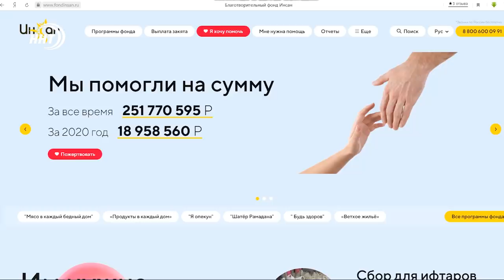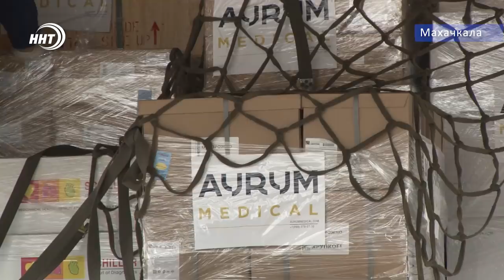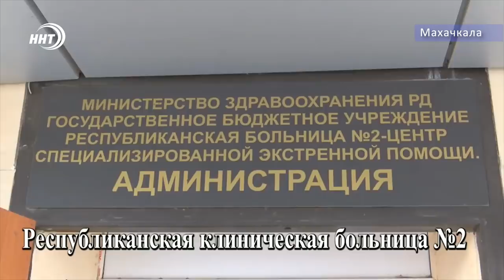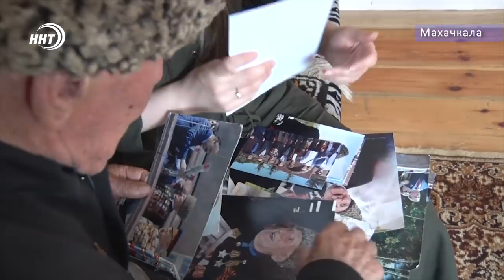Новости Дагестана за 4.05.2020 год